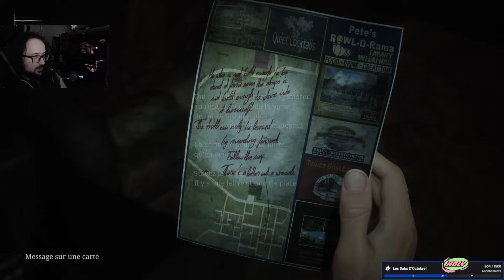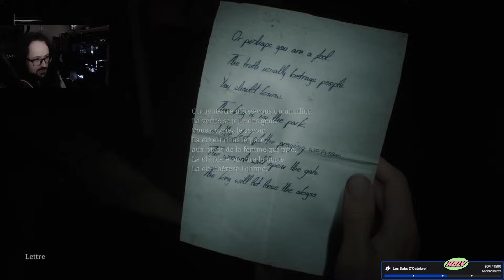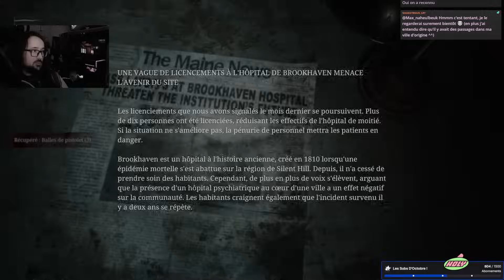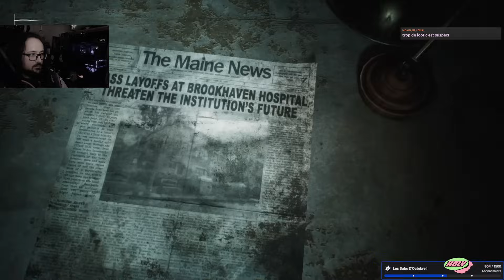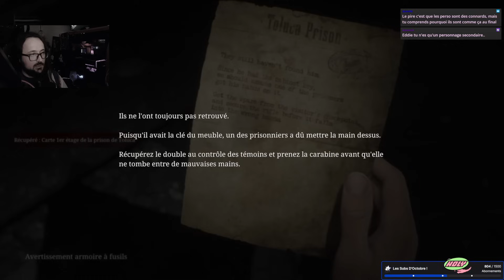Spooky Hill ! Silent Hill 2 #8 Benzaie Live